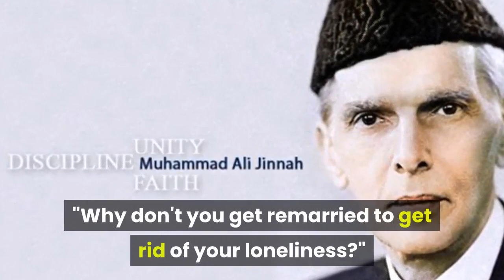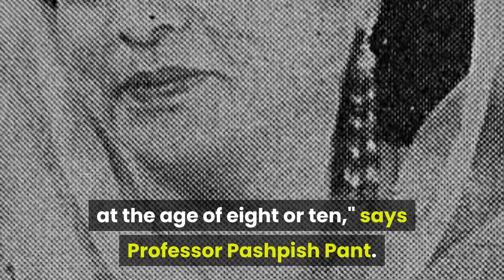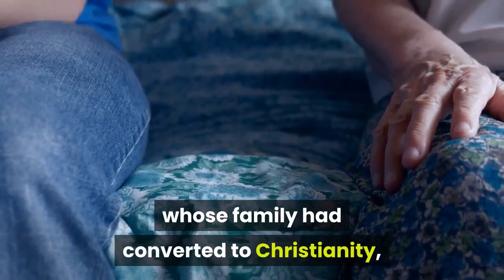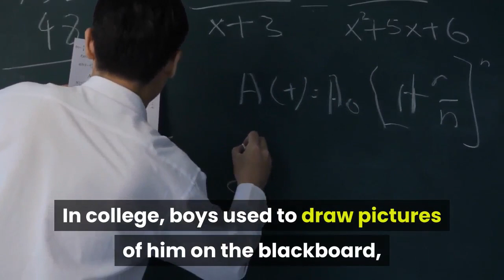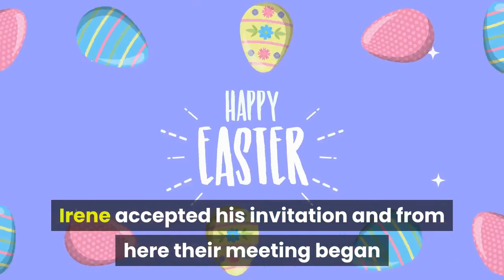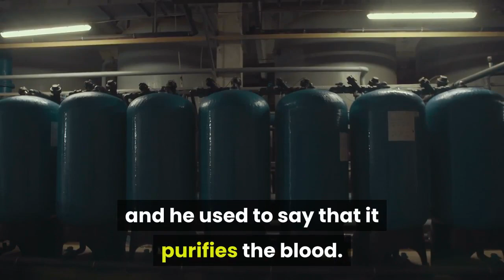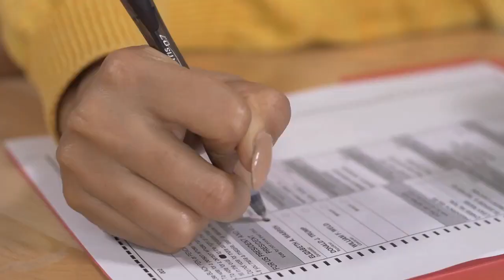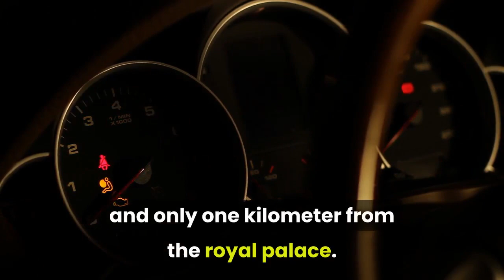Story of Brahmin girl Rana Liaquat Ali who became Pakistan first lady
Story of Brahmin girl who became Pakistan first lady.
Former Pakistani ambassador to the United States Jamshed Marker used to say that whenever Rana Liaquat Ali entered a room, the room would light up by itself.

Liaquat Ali once asked his leader Muhammad Ali Jinnah while playing Burj, "Why don't you get remarried to get rid of your loneliness?" Jinnah said to Tapak, "Bring me another Rana, I will get married immediately."

Rana Liaquat Ali was born on 13 February 1905 in Almora, North India and her name was Irene Ruth Pant.
Deepa Agarwal, co-author of Rana Liaquat Ali's autobiography 'The Begum', says she was a liberal woman and had great confidence.

In his 86 years of life, he spent 43 years in India and the same amount in Pakistan. They not only saw history before their eyes but also became a part of it.